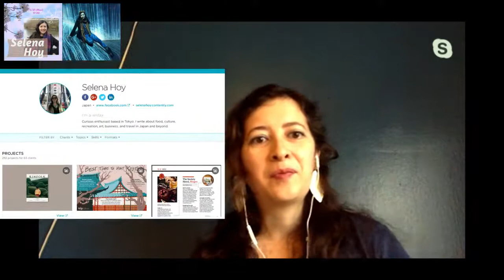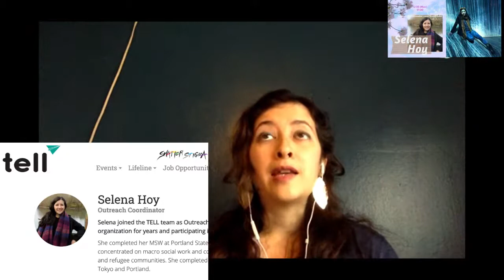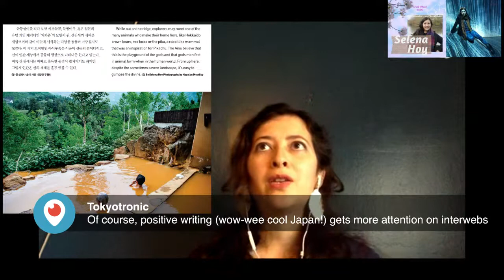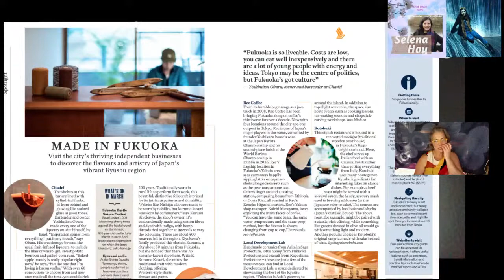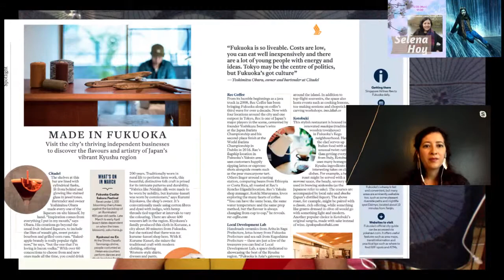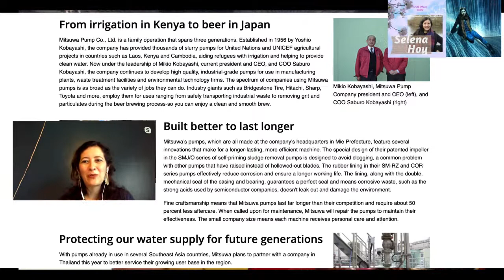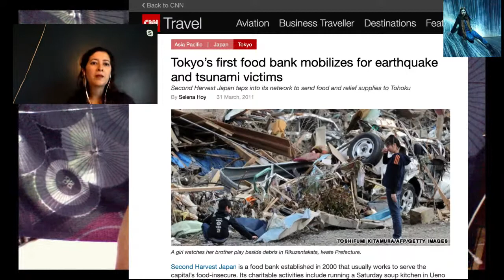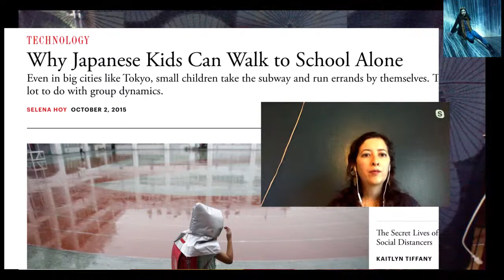Writing Unusual and Strange Stories of Japan | Selena Hoy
Selena Hoy has published articles about Japan for a multitude of print and online publications and impressively finds a way to add integrity, meaning, and sustainable insights into Japan's culture, social issues and traditions.

Selena has written for the Japanese government marketing publications as well as a variety of international publications like the Atlantic, Atlas Obscura, and Playboy.

Selena also told us about TELL where she has worked for years as a volunteer counselor and organizer. TELL provides counseling services and other important support for people feeling emotionally vulnerable.

In her time in Portland and Tokyo, she has worked at a variety of NGO's and NPO's over the years. Selena is also passionate about animals, and gave us some great insights into initiatives that support animal welfare such as the volunteer animal flying program to find happy homes for abandoned pets.